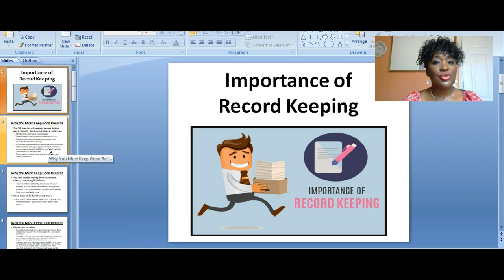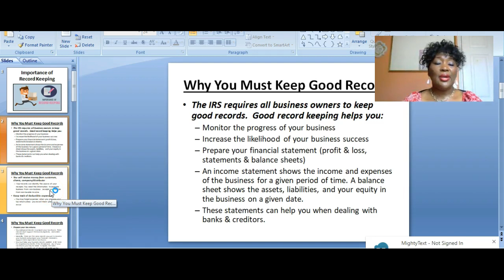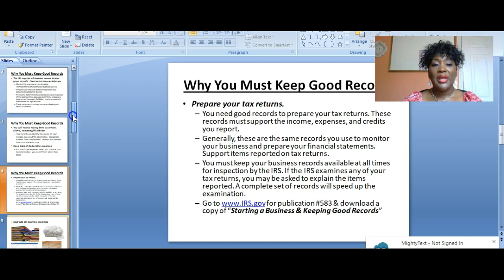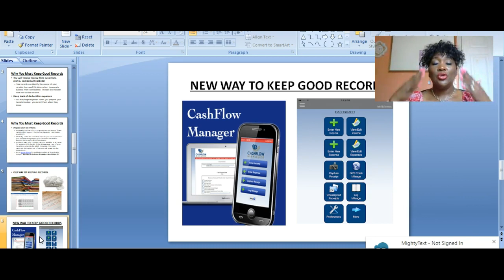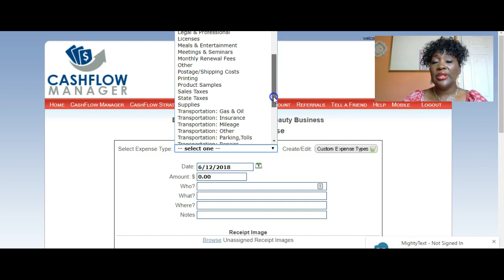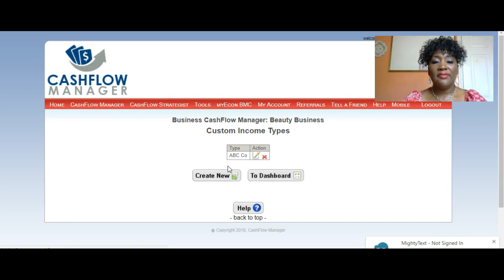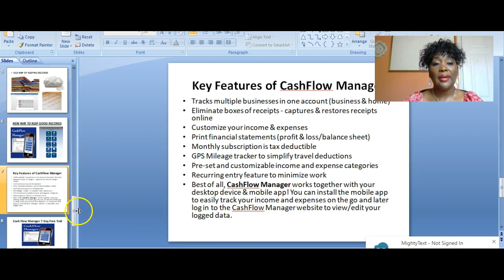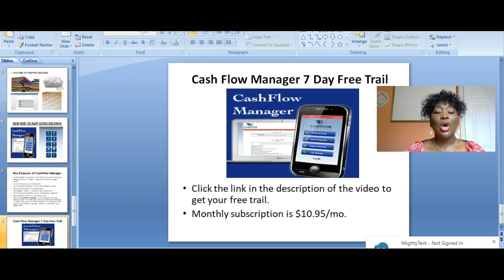Importance of Keeping Good Records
Record Keeping can be a very daunting task as a business owner.  However, the IRS requires all business owners to keep good records.  Most companies don't train on how to keep good records and that's why I wanted to share with you some of the reasons why it should be a priority in operating your business.

If you decide to keep the software, you will be billed $10.95/mo which is tax deductible for your business.